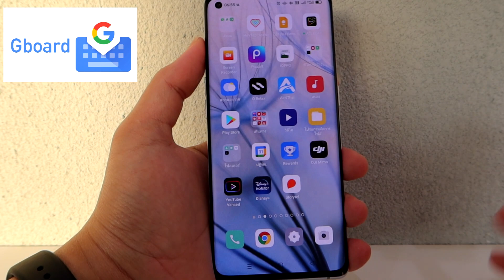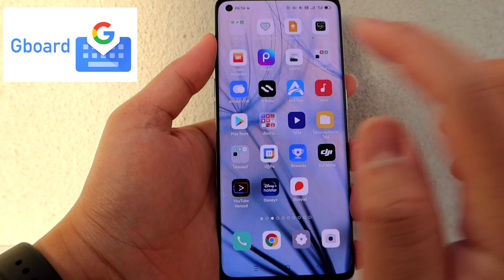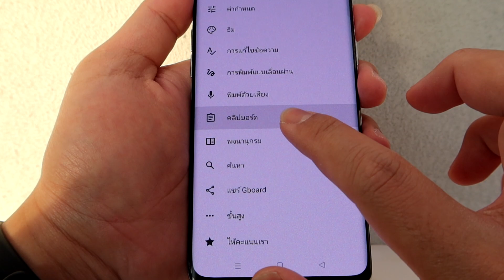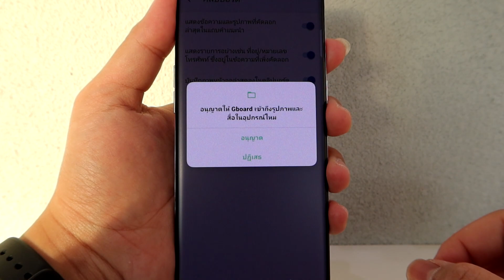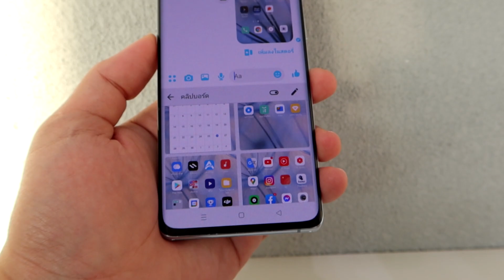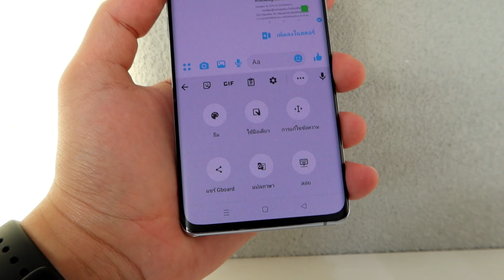วิธีเก็บรูปแคปหน้าจอ(รูปบันทึกหน้าจอ)ไว้ในคลิปบอร์ดแป้นพิมพ์มือถือ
เป็นอีกหนึ่งฟีเจอร์ใหม่ของแอปแป้นพิมพ์Gboard ที่จะช่วยเก็บรูปแคปหน้าจอของเราไว้ในคลิปบอร์ด ทำให้ง่ายและรวดเร็วในการส่งรูปแคปหน้าจอเวลาที่เราคุยแชทนะครับ